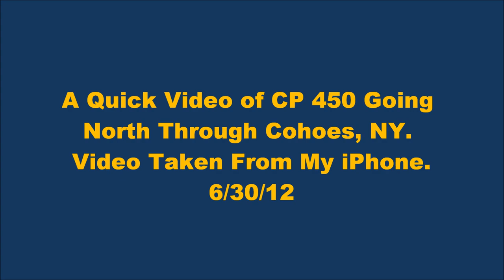CP 450 Passes Through Cohoes, NY, 6/30/12. Video Taken On My iPhone!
After working on the house, on my way home I caught 450 at Cohoes after seeing his headlights from the Route 7 bridge. Enjoy. Detector Out!